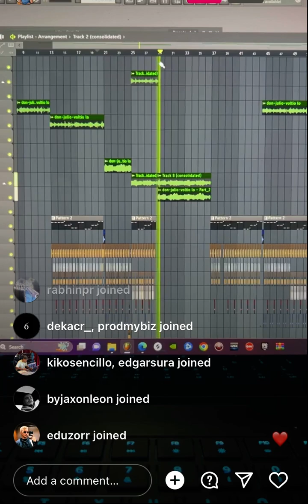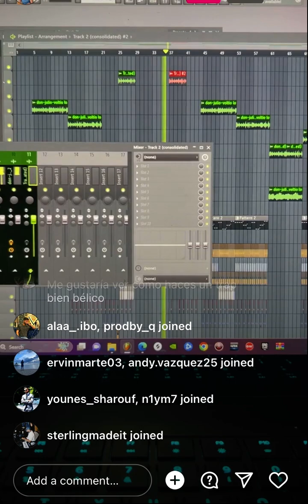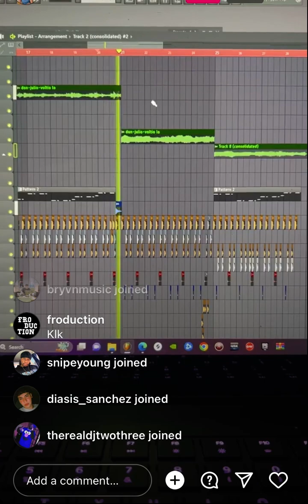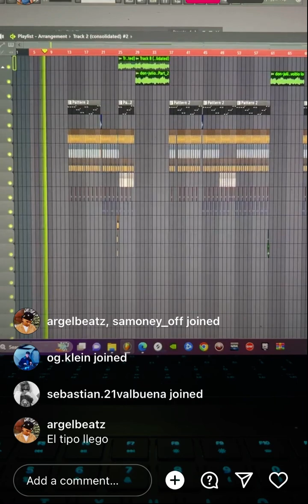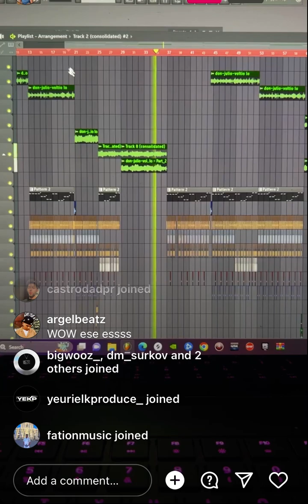Bad bunny type beat | Reggaeton beat 2023